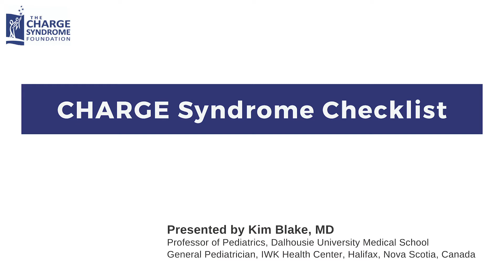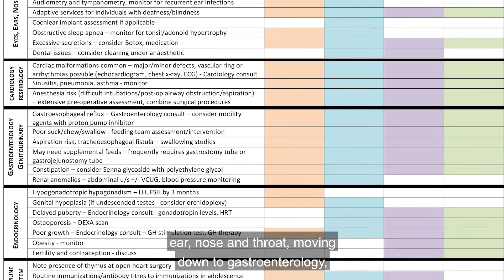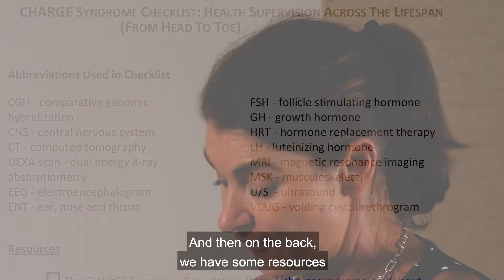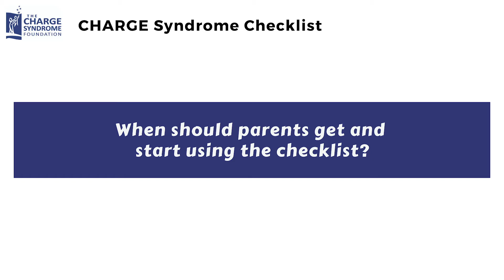CHARGE Syndrome Checklist -- Kim Blake, MD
The CHARGE Syndrome Checklist is a comprehensive guide to medical evaluation and management of CHARGE, head to toe, infant to adult.  Watch the video for a description and download the checklist to take to your doctors and to keep for your records.

If you like this video series and would like the Foundation to offer more resources like this, consider making a donation to show your appreciation